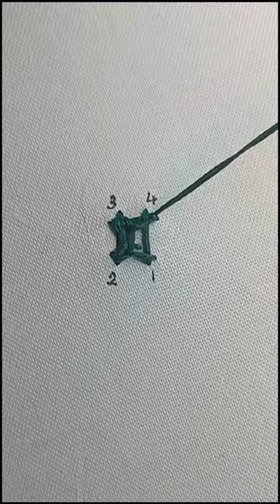Hand Embroidery Sadubharat Bavaliya bharatkam#heenadholakiya